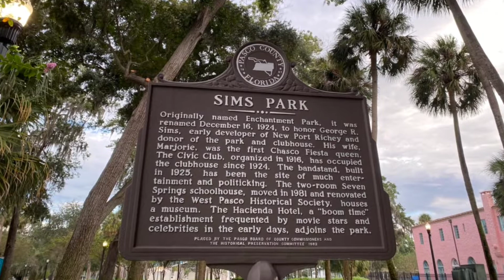Florida EP.5 New Port Richey Downtown พาไปดู ไปรู้จักเมืองเก่าบรรยากาศดีติดแม่น้ำสวยๆค่ะ